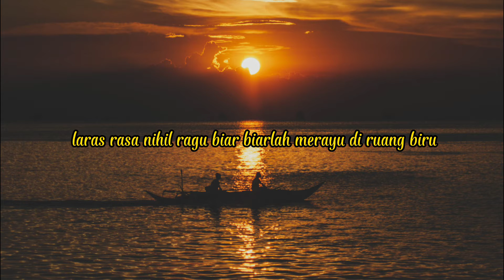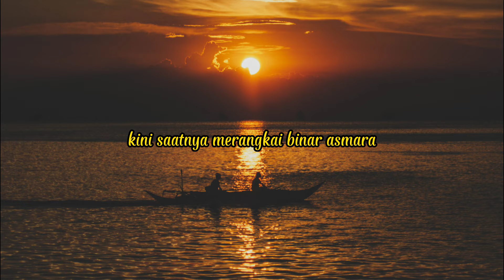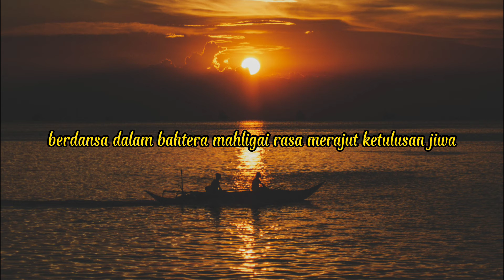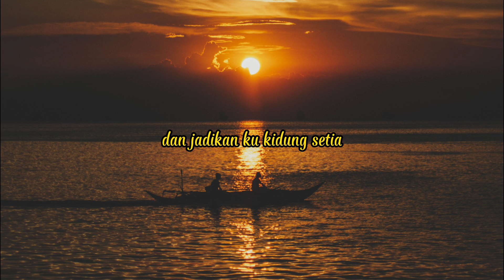SOEGI BORNEAN - ASMALIBRASI || LIRIK~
SOEGI BORNEAN ~ ASMALIBRASI

Asmara telah terkalibrasi frekuensi yang sama
Saatnya 'tuk mengikat janji merangkum indahnya
Laras rasa nihil ragu
Biar, biarlah merayu di ruang biru
Bias kita jadi taksu gairah kalbu mendayu
Sabda diramu
Kini saatnya merangkai binar asmara
Melebur 'tuk satukan ego dalam indahnya
Berdansa dalam bahtera mahligai rasa
Merajut ketulusan jiwa
Mengabdi dalam indahnya kalbu
Mengukir ruang renjana selamanya